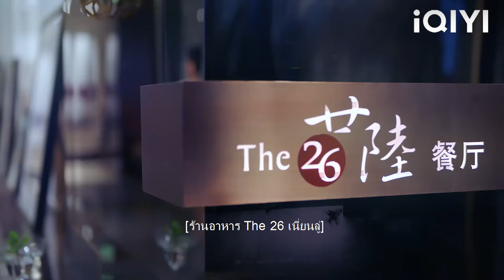ซินเดอเรลล่าเมาและถูกคนร้ายรังควาน เจ้านายปกป้องเธอในอ้อมแขนของเขาทันที